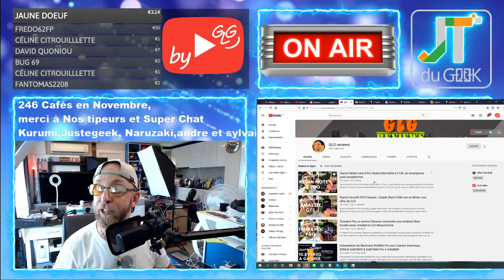Accrotidienne 6 Nov 2019,Xiaomi Mi Watch,Redmi Note 10,UMIDIGI Uwatch GT, See Apple TV+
GLG part en Live dans l’Accrotidienne avec un résumé Blabla Tech et TV du 6 Novembre 2019
2 RDV par semaine !
Mercredi 18H: Live première avec Les feux du Marabout, des news tech et TV de la semaine.
Dimanche 18: Super FAQ Live Libre antenne

Un petit Merci pour ta dose d’accro avec 1 like et 3 pubs

Les Bonchours et la mise en route
Les feux du Marabout
Les Films et serie Tv de la semaine / Les produits coup de coeur / LegeekTv